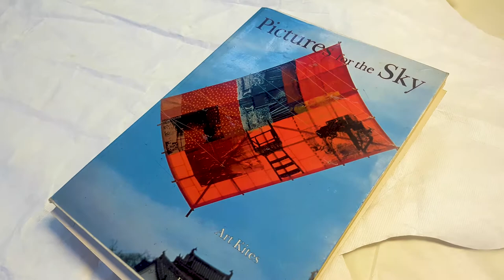Tony Rice | Kite Artist @ Museum of Brisbane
We visited the studio of the wonderful Brisbane kite artist, Tony Rice. Tony is internationally renowned for his kites, and has travelled extensively creating and flying his "pictures for the sky". As a part of the Kite Wishes project for Mao's Last Dancer | the Exhibition, Tony will be conducting a masterclass in kite making! This is a special one-off opportunity to create your own kite with Tony!